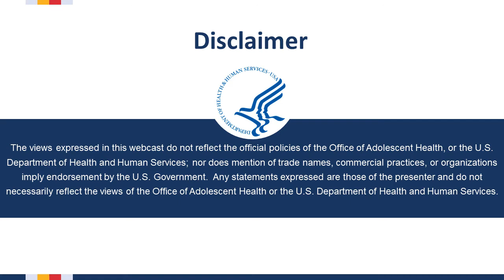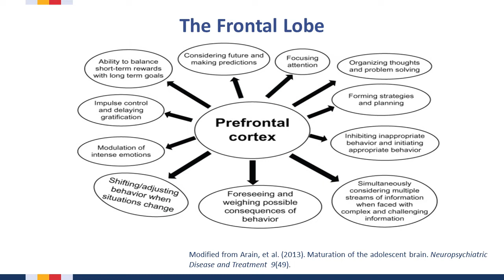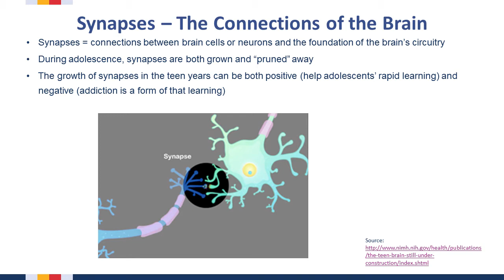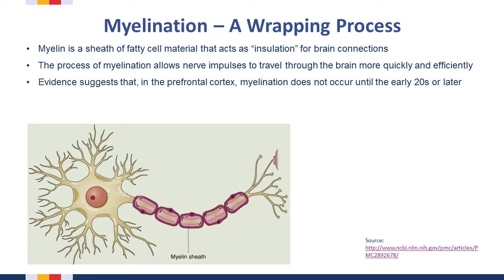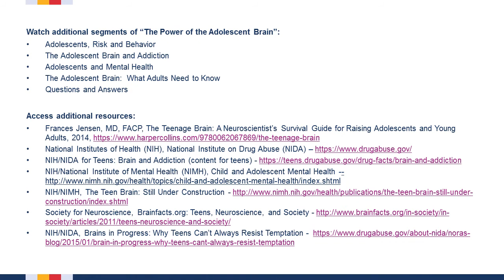The Power of the Adolescent Brain: Segment 1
Segment 1: The Power of the Adolescent Brain